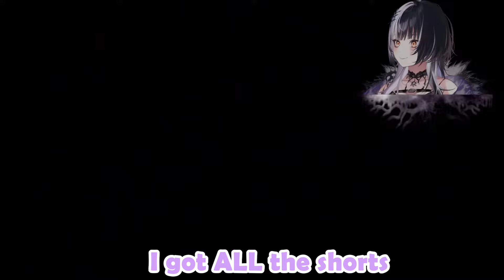Shiori Makes Biboo Go Quiet With This Question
LOL